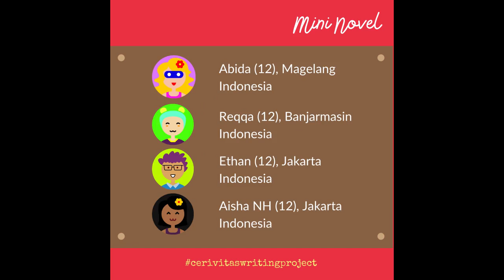Welcome Authors to Cafe Memories Project!